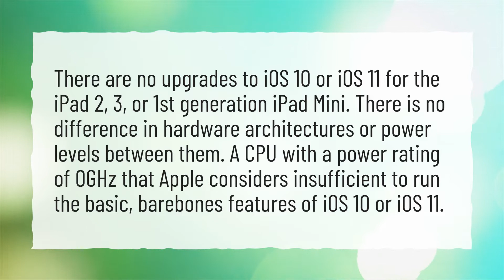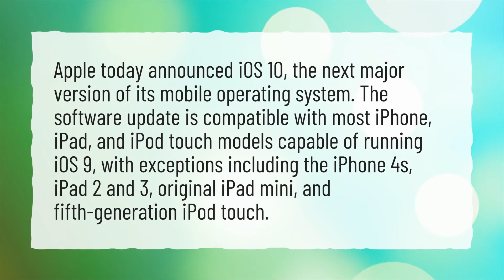Can you upgrade an iPad 2 to iOS 10?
More About Ipad 2 Update Ios 10 • Can you upgrade an iPad 2 to iOS 10?